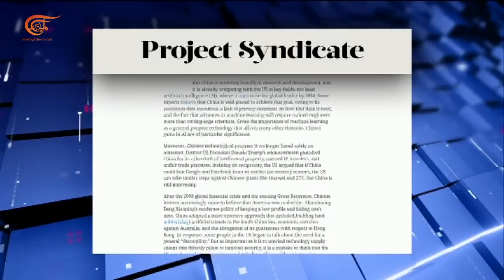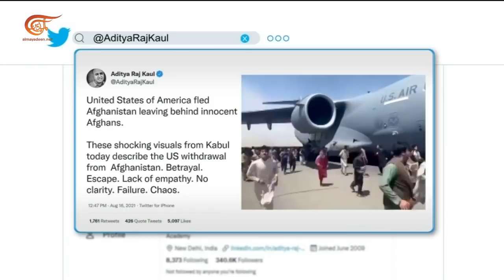نهاية عام.. بداية حقبة | الانسحاب الأميركي من أفغانستان وشكل الصراع العالمي | 2021-12-19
لم يكن عام 2021 عاما عاديا بل حفل بأحداث وتطورات بعضها كان دراماتيكيا وبعضها كان مفصليا ما بعده ليس كما قبله، هو ذا حال الانسحاب الأميركي من أفغانستان حدث العام بامتياز مع خروج القوات الأميركية قبل عقدين من الاحتلال، غادر الجنود الأميركيون المستنقع الأفغاني الذي دخلوه لتحقيق أهداف كثيرة في مقدمها القضاء على طالبان، وخرجوا من المستنقع الأفغاني وطالبان نفسها تسيطر على البلاد لتبدأ حقبة جديدة مشرعة على اسئلة لا تنتهي، الأهم بينها ربما قيادة أميركا للعالم ما بعد أفغانستان وشكل الصراعات مع صعود قوى مناهضة لواشنطن وتحديدا الصين التي ترى فيها الولايات المتحدة مصدر التهديد الرئيسي لمصالحها ومكانتها.

الشخصيات المشاركة: مارغريت كمبرلي  كاتبة ومحررة نشرة "بلاك اجندة ريبورت" - واشنطن، د. محمد فايز فرحات  رئيس وحدة الدراسات الآسيوية في مركز الأهرام للدراسات السياسية والاستراتيجية – القاهرة، علي الاحمر – محرر في غرفة الاخبار  (TOUCH LIVE).

00:00 المقدمة
07:00 مصير الأحادية القطبية ما بعد الانسحاب الأميركي
29:46 دروس الحرب على أفغانستان
41:01 الانسحاب من أفغانستان.. مشاهد وصور لن تنسى